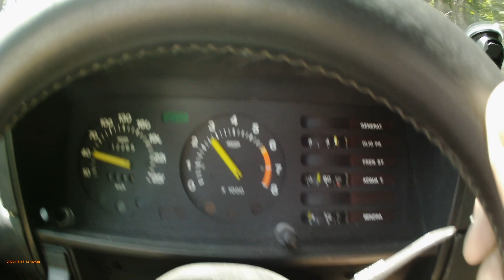Lancia Montecarlo & Ferrari 308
De Lancia Montecarlo en de Ferrari 308 GTS rijden de mooiste weggetjes in de Achterhoek en hebben veel plezier.